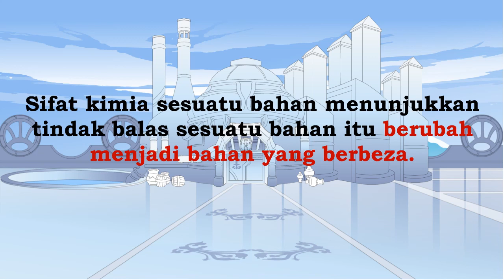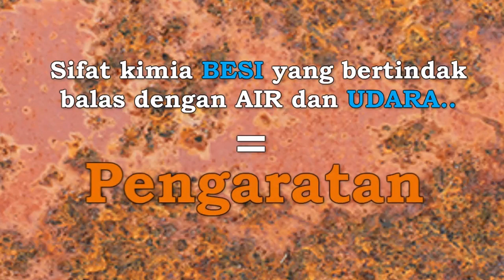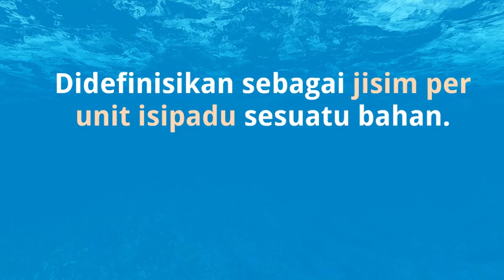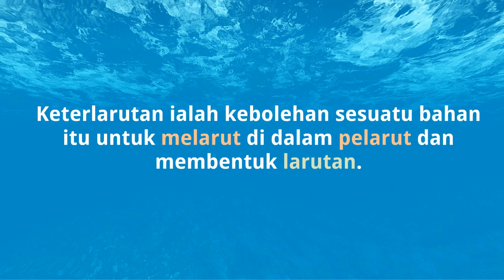Pengenalan Jirim Bahagian 2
Siri nota beranimasi ini berpandukan tajuk dalam Bab 5 Jirim, Sains Tingkatan 1. Diharap dapat membantu para pelajar memahami topik ini terutamanya kepada calon PT3 dan SPM dalam menghadapi peperiksaan nanti.

Nota ini memfokuskan:
1) Sifat Kimia Jirim.
2) Pengkelasan Bahan Mengikut Ciri-Ciri Tertentu.

Credits
1. Science Icons Designed by iconicbestiary / Freepik
2. Melting Iron Designed by macrovector / Freepik
4. Corrosion Designed by kues1 / Freepik
5. Boiling Water Designed by macrovector / Freepik
6. The rest of the pictures were taken
7. All notes in this video have been referenced from Form 1 Science Texbook (KSSM).